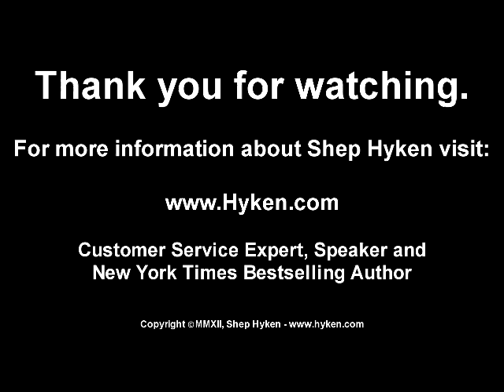Customer Service Bill of Rights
Professional speaker and New York Times bestselling author, Shep Hyken shares the idea of creating a customer service bill of rights to focus on an organization's obligation and promise to deliver a high level of customer service. The Vermont Country Store's Customer Service Bill of Rights showcases the outcomes the customer should expect, it is really the obligation that the customer has to The Vermont Country Store.

To hear more customer service tips, listen to interviews, read his blog and learn about The Amazement Revolution go Shep is a customer service expert and the Chief Amazement Officer (CAO) of Shepard Presentations. As a professional speaker and author, Shep helps companies build loyal relationships with their customers and employees. For information about customer service training go